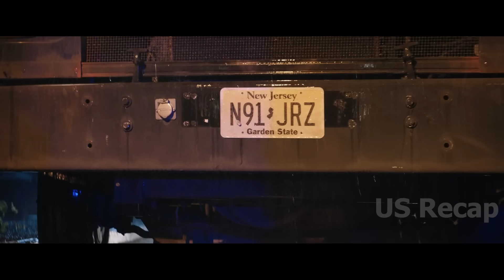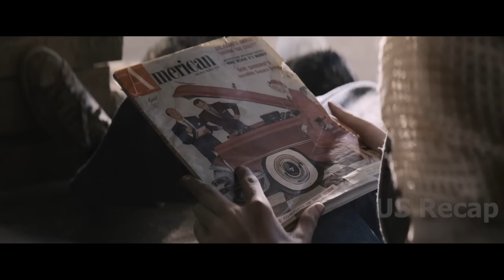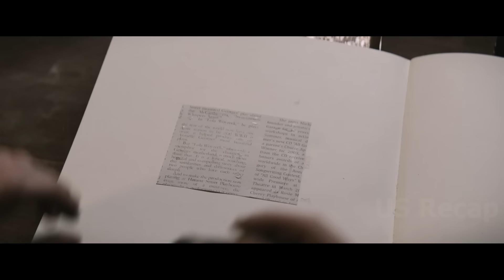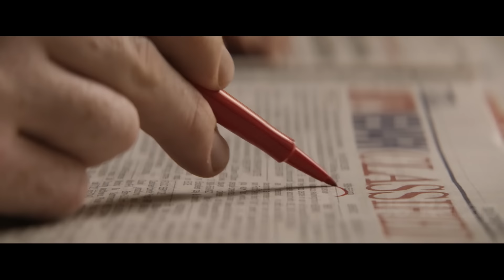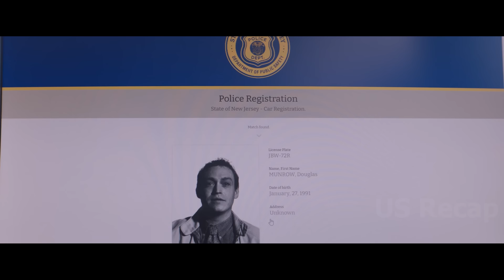Thugs attempt to kill a man in a wheelchair, completely unaware that he has an army of killer dogs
Title: DogMan (2023)
Caleb Landry Jones as Douglas Munrow, Jojo T. Gibbs as Evelyn, Christopher Denham as Ackerman, Clemens Schick as Mike Munrow, John Charles Aguilar as El Verdugo, Grace Palma as Salma Bailey, Iris Bry as Douglas' Mother, Marisa Berenson as Aristocrat, Lincoln Powell as Teen Douglas, Alexander Settineri as Richie Munrow, Michael Garza as Juan, Joe Sheridan as Rodney, Emeric Bernard-Jones as Drag Cher, Kyran Peet as Drag Madonna, Cameron Alexander as Cabaret MC, Jérémy Finet as Drag Annie Lennox.